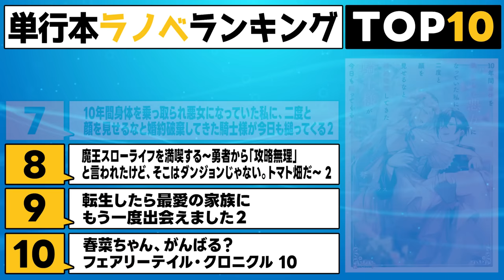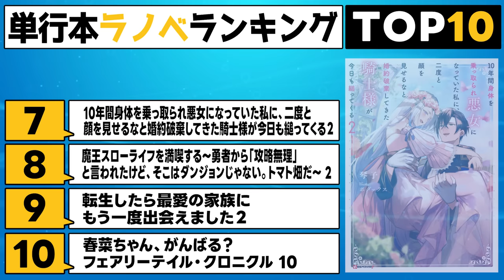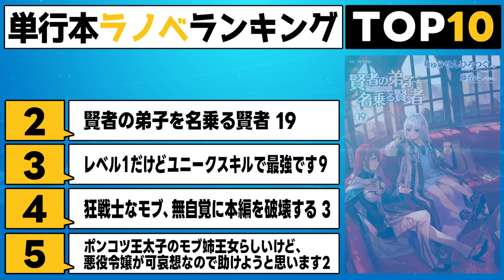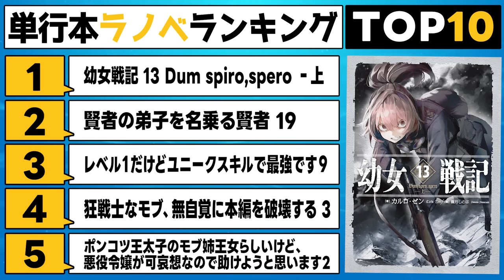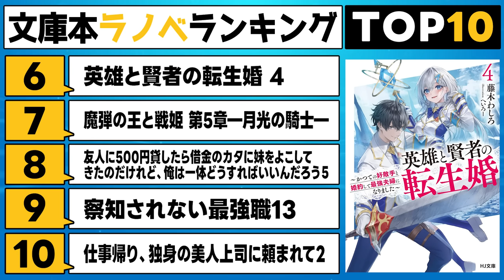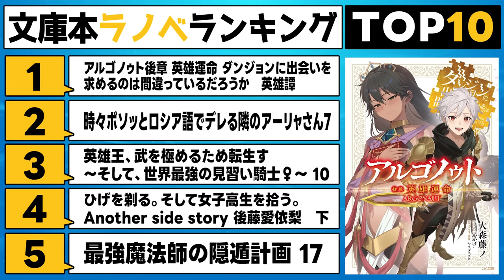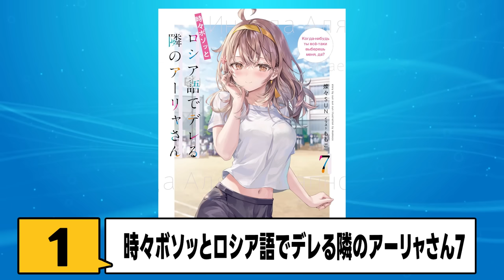【ラノベ売上ランキング!!】ロシデレが窮地に立たされる!? 数年ぶりに発売した大人気作が牙を剥く！週間ラノベ売上TOP10【2023年9月第1週】【ロシデレ／幼女戦記／ダンまち】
毎週更新の週間ラノベ売上ランキング動画です！

※電子書籍ランキングは電子書籍サイトの『BOOK☆WALKER』を参照
※紙書籍ランキングはTSUTAYAランキングを参照

集計期間：2023年8月28日～2023年9月3日

🔽紹介したラノベ
アルゴノゥト後章　英雄運命　ダンジョンに出会いを求めるのは間違っているだろうか　英雄譚　GA文庫
時々ボソッとロシア語でデレる隣のアーリャさん7　角川スニーカー文庫
英雄王、武を極めるため転生す ～そして、世界最強の見習い騎士♀～ 10　HJ文庫
ひげを剃る。そして女子高生を拾う。 Another side story 後藤愛依梨　下　角川スニーカー文庫
最強魔法師の隠遁計画17　HJ文庫
英雄と賢者の転生婚 4～かつての好敵手と婚約して最強夫婦になりました～　HJ文庫
魔弾の王と戦姫 第5章―月光の騎士―　ダッシュエックス文庫
友人に500円貸したら借金のカタに妹をよこしてきたのだけれど、俺は一体どうすればいいんだろう５　ファミ通文庫
察知されない最強職（ルール・ブレイカー）13　ヒーロー文庫
仕事帰り、独身の美人上司に頼まれて2　角川スニーカー文庫

幼女戦記 13 Dum spiro,spero ‐上‐
賢者の弟子を名乗る賢者 19　GCノベルズ
レベル１だけどユニークスキルで最強です９　Kラノベブックス
狂戦士なモブ、無自覚に本編を破壊する 3　Mノベルス
ポンコツ王太子のモブ姉王女らしいけど、悪役令嬢が可哀想なので助けようと思います2～王女ルートがない！？なら作ればいいのよ！～　TOブックス
お気楽領主の楽しい領地防衛 5　～生産系魔術で名もなき村を最強の城塞都市に～　オーバーラップノベルス
10年間身体を乗っ取られ悪女になっていた私に、二度と顔を見せるなと婚約破棄してきた騎士様が今日も縋ってくる２Kラノベブックスf
魔王スローライフを満喫する～勇者から「攻略無理」と言われたけど、そこはダンジョンじゃない。トマト畑だ～ 2　GCノベルズ
転生したら最愛の家族にもう一度出会えました２　前世のチートで美味しいごはんをつくります アース・スター ルナ
春菜ちゃん、がんばる？ フェアリーテイル・クロニクル　10 MFブックス

🔽名作ラノベ
とらドラ！
化物語